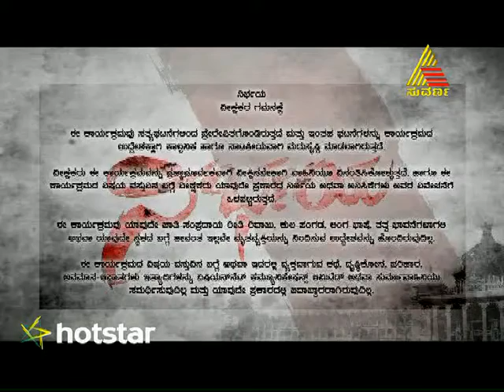Nirbhaya - Episode - 09 - 11.4.15